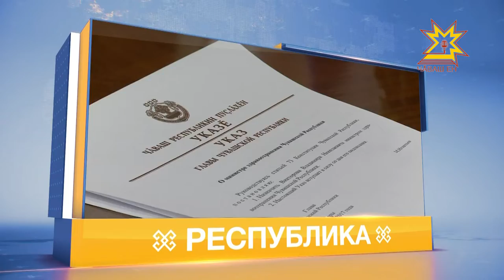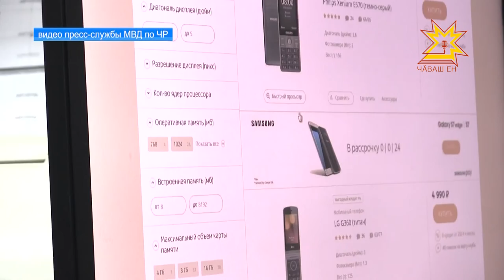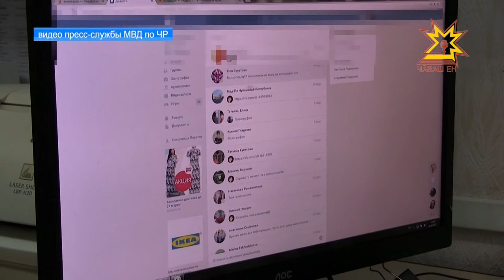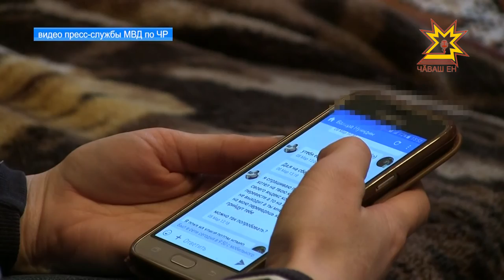Республика 23.03.2017 на русском языке. Вечерний выпуск.